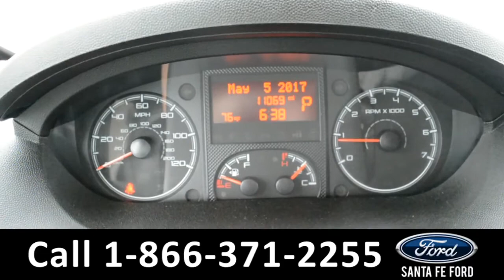Ram Promaster Gainesville Fl 1-866-371-2255 Stock# G-38356P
Ram Promaster Gainesville Fl 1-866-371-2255 Stock# G-38356P Here's the LINK!

Year: 2017
Make: Ram
Model: Promaster
Location: Gainesville, Fl
Engine: 3.6L
Trans: Automatic
Exterior: Bright White Clearcoat
Miles: 11,069

video videos Ram Promaster Gainesville Fl